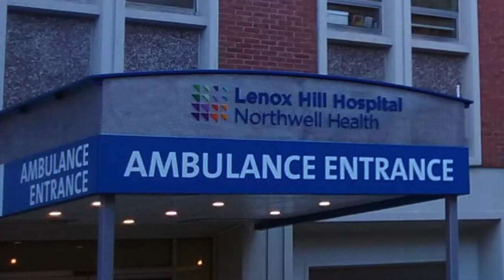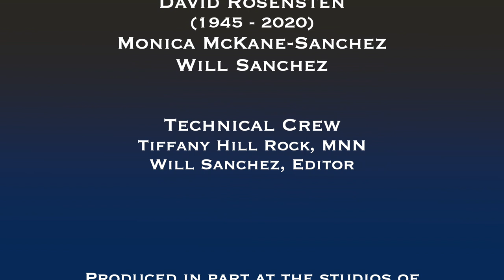Lori Bores creator of "CB8 Zooms" is the guest.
Lori Bores joined Community Board 8 of Manhattan in 2008. She has contributed to many committees and is particularly proud of shepherding CB8 into social media. Lori chats her latest venture, hosting "CB8 Zooms".  Monica McKane-Sanchez moderates.

A partial list of CB8 of Manhattan Board Chairs:
Russell Squire - 2021, 2022
David Liston – 2006, 2007, 2008
Chuck Warren – 2003, 2004, 2005
Ken Moltner – 2001, 2002
Barry Schneider – 1998, 1999, 2000
Barbara Chocky – 1996, 1997 [RIP, appointed 1981]
Hedi White – 1988, 1989
Edith Fisher - 1974, 1975, 1976
Frank Angelino - 1973
Billy Diamond - 1971, 1972, 1973(?)
Lillian Robbins  - ?